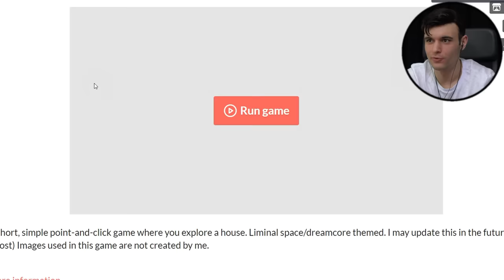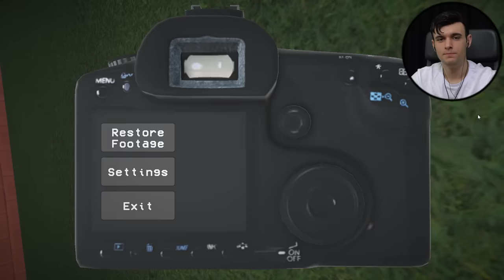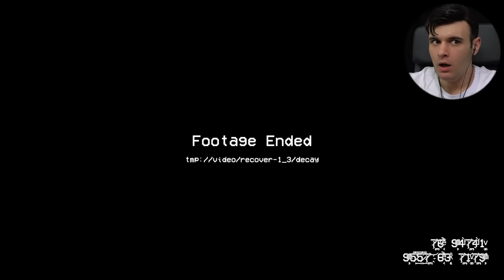Bu Fotoğraf Neden Korkunç ?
Liminal space temalı korku oyunları.